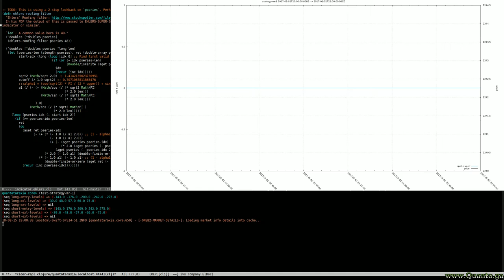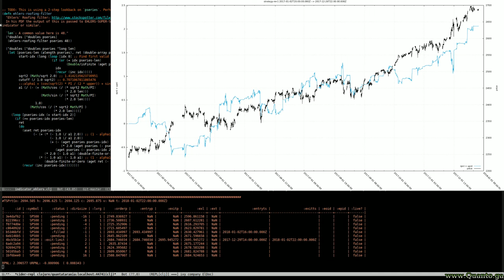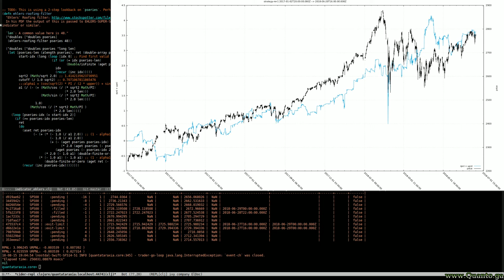Clojure trader: Backtest of SP500 / SPX with realtime plot output (or how to melt my poor laptop!)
-- Algorithmic trading and investment systems; ideas, research and development. Crafted using Clojure, PostgreSQL, JavaScript and HTML5 – while watching Rust and perhaps Kotlin closely.